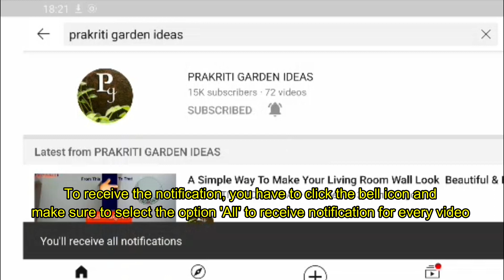I am Back...…An Important Channel Announcement!!!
Hi friends...
I'm back after 3 months...I know it was a huge break, nevertheless, I replied t all your comments in these months. So in that sense, I was not completely disconnected from my channel...Anyways I'm back with a bunch of videos and will upload the first garden video in this season 2 on next Friday at 7 pm. Before that, I wanted to inform you of the changes I have made on our channel...Watch the complete video to know more...
Love
Anu